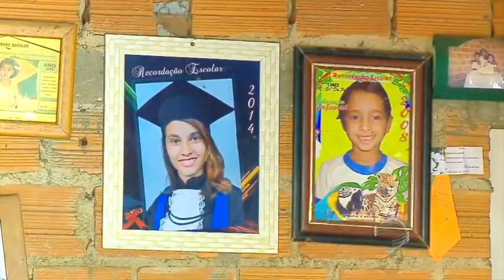Atletas do Badminton recebem incentivo de atletas renomados